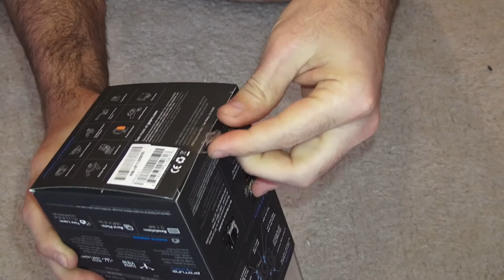Gopro3+ Black Unpacking - Kicsomagolás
Gopro+ Black Unpacking - Kicsomagolás